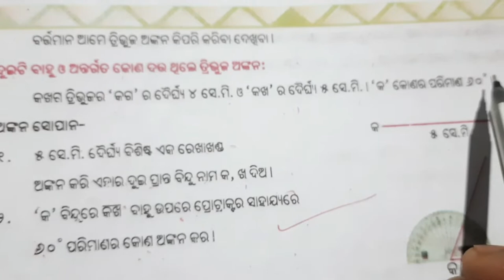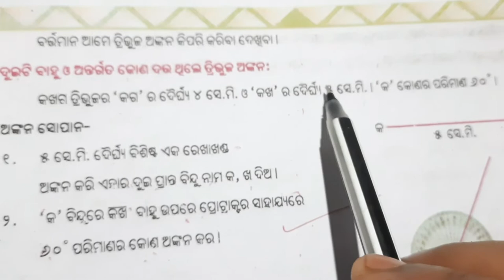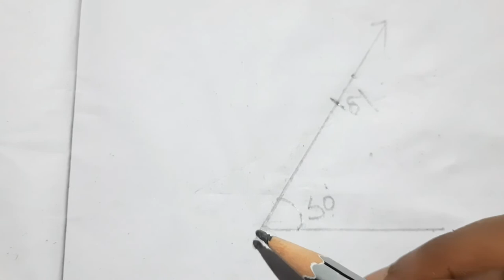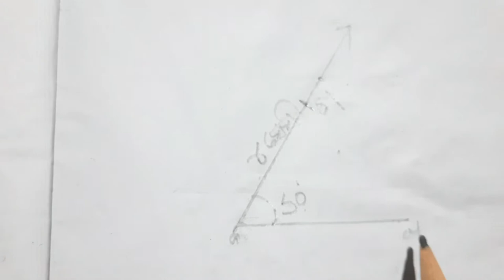class 5 math ||dueti bahu o gotea kona datta thile tribhuja ankana